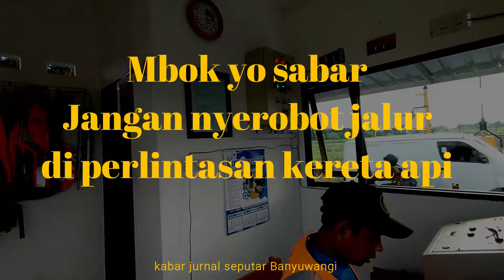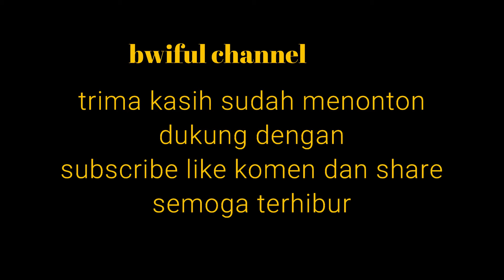Mbok yo sabar.!! Jangan nyerobot jalur di perlintasan kereta api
Perlintasan kereta api, kendaraan padat, berbahaya, sesuaikan jalur kendaraan, jalan sempit, gantian kendaraan masuk, JPL 92